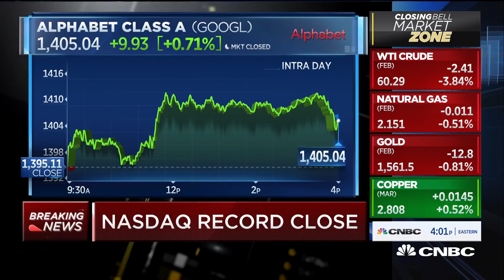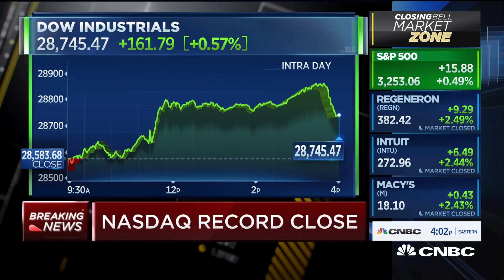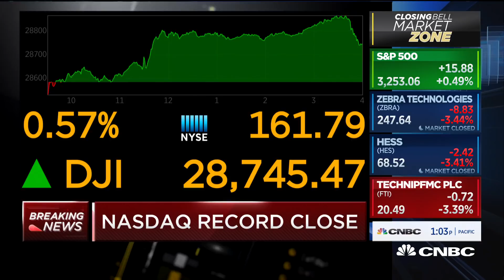Nasdaq closes at record high after tensions with Iran ease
Josh Brown, CEO of Ritholtz Wealth Management, and Shannon Saccocia, chief investment officer at Boston Private Wealth, discuss markets after the closing bell.

CNBC TV